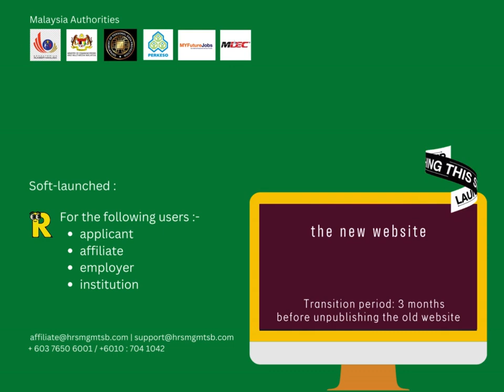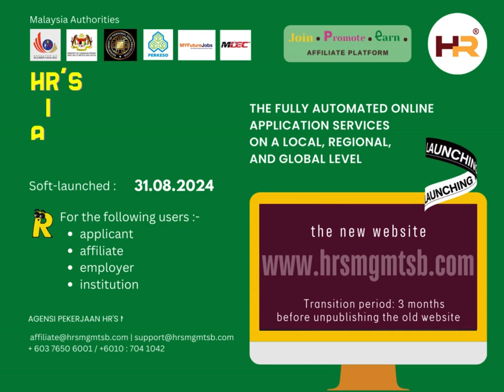SOFT-LAUNCHED OF THE HR'S AI-POWERED MATCHMAKER BY AGENSI PEKERJAAN HR'S MGMT SDN BHD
We're thrilled to announce the SOFT-LAUNCHED OF THE HR'S AI-POWERED MATCHMAKER ON 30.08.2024 as planned.

Pilot phase - promoting on a smaller scale prior to nationwide rollout
Phase 1 - Soft launch in August 2024
Phase 2 - October 2024 test running & improvement
Phase 3 - May 2025 official launch